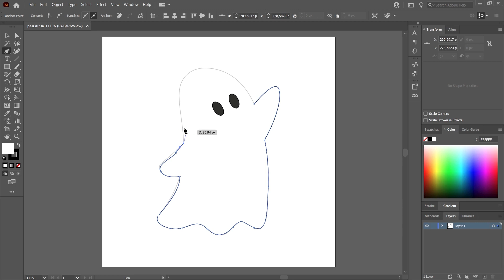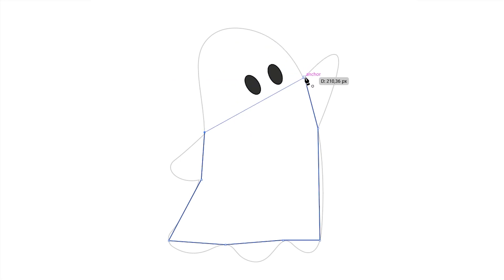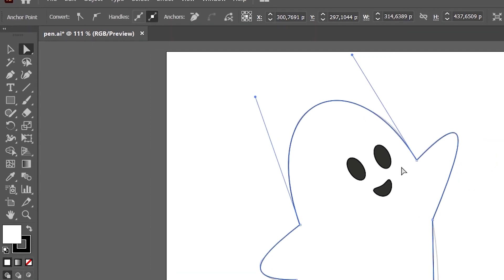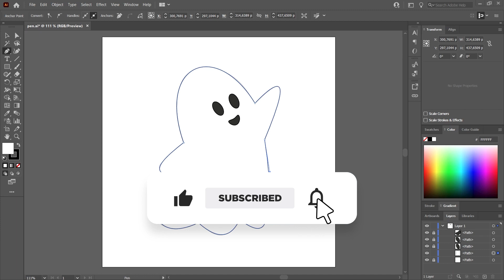DRAW STRAIGHT LINES and SMOOTH CURVES with EASE in Adobe Illustrator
In this video tutorial, you'll learn how to draw straight lines and smooth curves with ease using Adobe Illustrator.

Whether you're a beginner or an experienced designer, these tips and tricks will help you create precise and professional-looking illustrations.

You'll discover how to use the Pen Tool to draw perfect straight lines, how to adjust anchor points to create curves, and how to use the Smooth Tool to refine your curves. With these techniques, you'll be able to create beautiful illustrations that are both accurate and visually stunning. So, grab your computer, open up Adobe Illustrator, and let's get started!